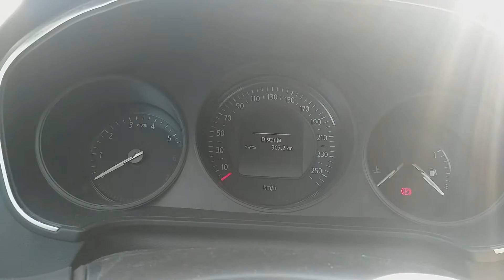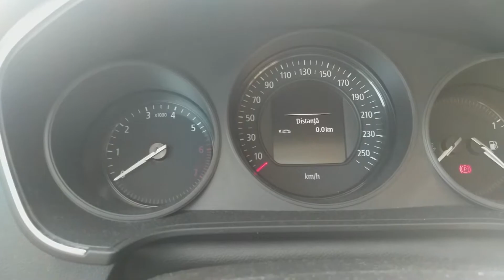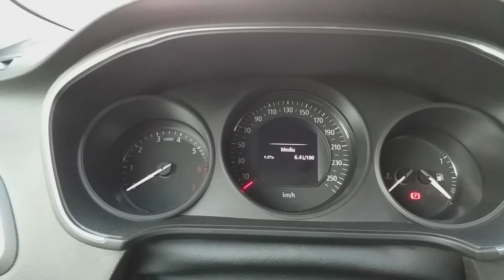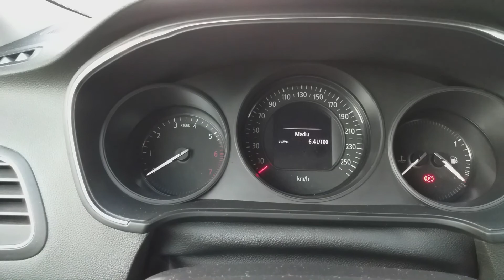CAT CONSUMA IN AFARA ORASULUI RENAULT MEGANE 4 2020 1.3 TCe 115 hp + GPL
Salut, in acest filmulet am facut consumul la aceasta masina Renault Megane 4 Sedan 2020 1.3 Benzina si GPL si a iesit un consum foarte bun